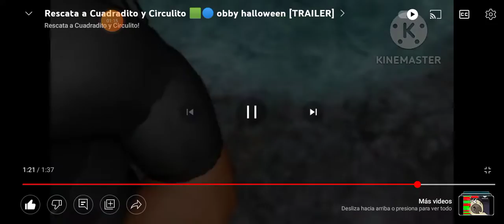evento hallowen rescata a cuadradito y circulito!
evento hallowen